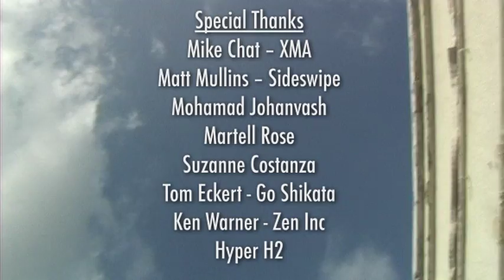Hyper Martial Arts Documentary - Trick Sessions Huntington Beach / Los Angeles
Hyper's mission is to recognize the incredible athletes that train in the Martial Arts, compete and do tricks. We respect tradition and embrace the people who are constantly evolving and innovating.

Travel to Huntington Beach and Los Angeles with the Hyper Pros for a weekend of martial arts tricking in the streets, shooting training videos, training and having fun.

Get behind the scenes of the shoot to look at why we created Hyper and how we want to help martial arts become the biggest youth sport in the world.